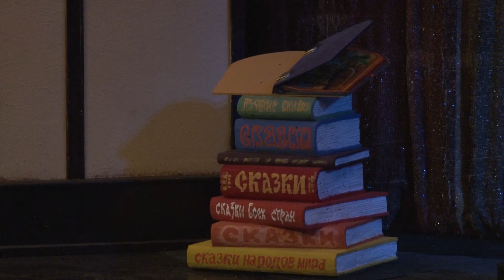Сказка для юных зрителей